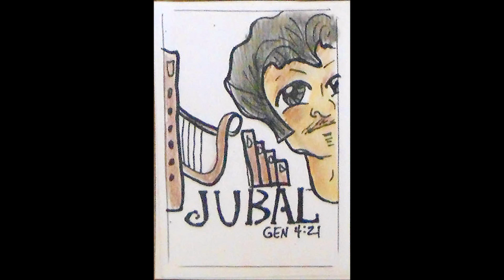podcast ep1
Playing around with doing a podcast.
The idea came from kids in school when I tell them stories about what has happened to me growing up.